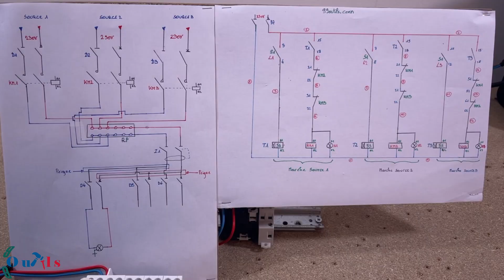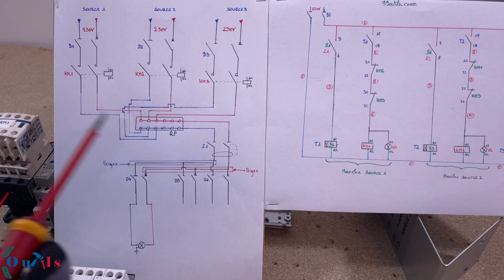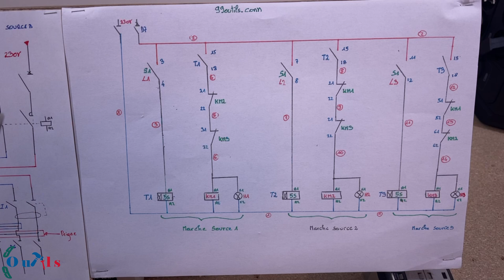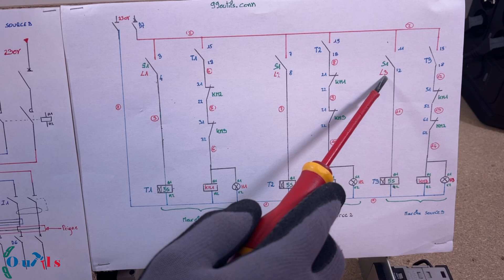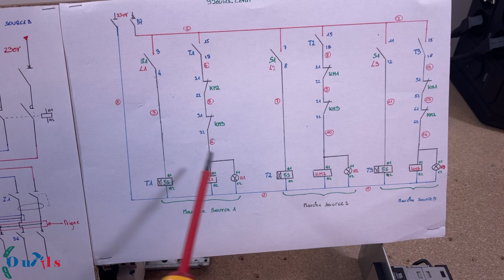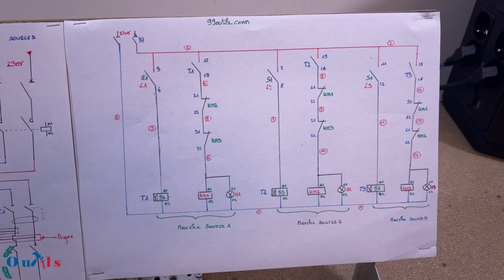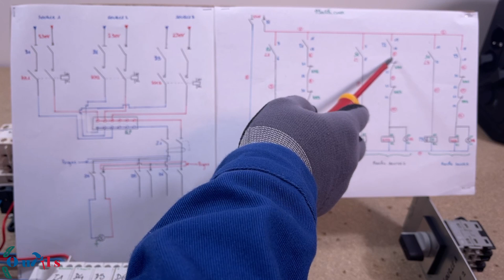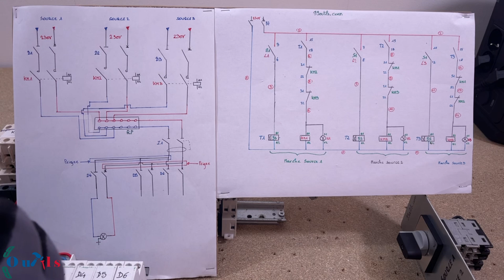Installation multi-source : Électricité solaire, Groupe électrogène, EDF – Guide complet avec schéma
Découvrez comment réaliser une installation électrique multi-source intégrant l'électricité solaire, un groupe électrogène et EDF. Dans ce guide complet avec schéma, je vous explique pas à pas comment sécuriser votre installation et prévenir les risques de court-circuit et d'incendie.

Nous commencerons par un rappel sur l'importance de vérifier l'absence de tension avant toute intervention. Ce tutoriel est destiné aux amateurs de bricolage souhaitant comprendre le principe de base d'une installation électrique multi-source. Vous apprendrez à utiliser des disjoncteurs, des contacteurs et des répartiteurs pour gérer vos différentes sources d'énergie : panneaux solaires, groupe électrogène et EDF.

Chaque étape est détaillée pour que vous puissiez suivre le schéma électrique, de la partie puissance à la partie commande. Vous découvrirez comment câbler chaque composant et tester l'installation pour garantir son bon fonctionnement.

Que vous soyez intéressé par l'intégration de panneaux solaires pour une énergie renouvelable ou par l'ajout d'un groupe électrogène pour une alimentation de secours, ce guide est fait pour vous. Suivez ce tutoriel jusqu'à la fin et assurez la continuité de votre alimentation électrique en toutes circonstances.

▬▬▬▬▬▬▬ 🔵OUTILS RECOMMANDÉS🔵  ▬▬▬▬▬▬▬▬▬

► Relais temporisé à retard
► Répartiteur monobloc
► Pince à dénuder auto

🟩/ CHAPITRES  / 🟩

00:00 : Introduction
00:29 : Rappel de sécurité.
00:57 : Le déroulement du tutoriel.
01:17 : Ce que j'ai besoin pour mon installation électrique.
02:34 : Présentation de la partie puissance du schéma électrique.
04:55 : Présentation de la partie commande du schéma électrique.
08:45 : Fonctionnement schématique de la source 1.
10:52 : Fonctionnement schématique de l'installation.

🟩 Vidéos en relation avec le tutoriel 🟩

▬▬▬▬▬▬▬ 🟢GROUPE FACEBOOK  🟢 ▬▬▬▬▬▬▬▬▬▬▬